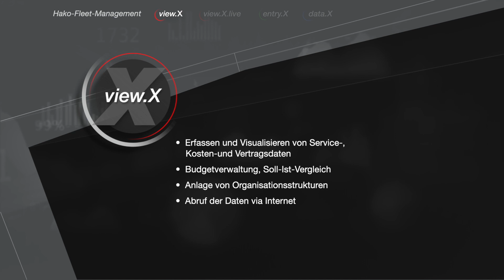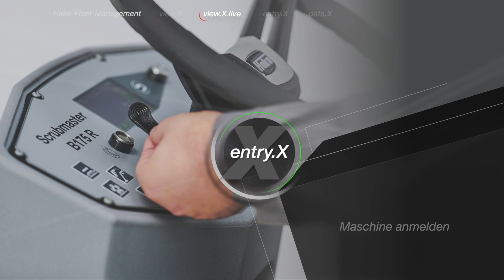Hako-Fleet-Management: Die Zukunft des Flottenmanagements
Je größer die Zahl der eingesetzten Maschinen, umso wichtiger ist der Überblick über alle relevanten Kennzahlen. Nur so kann ein wirtschaftlicher und transparenter Betrieb der Maschinenflotte gewährleistet werden. Das Hako-Fleet-Management erfasst alle wichtigen kommerziellen und Service-Daten sowie Betriebszustände während des Arbeitens, die übersichtlich und transparent im Webportal auf allen webbasierten Systemen dargestellt werden. Auf dem PC, Smartphone oder Tablet. In Echtzeit – 24 Stunden am Tag, 7 Tage die Woche.